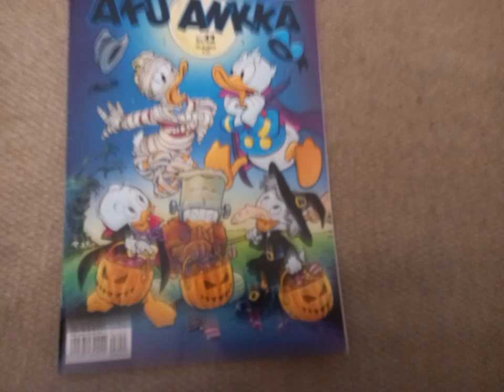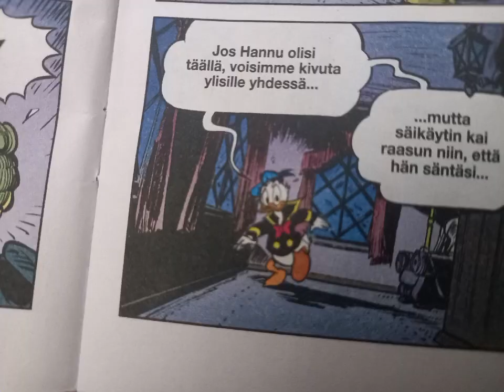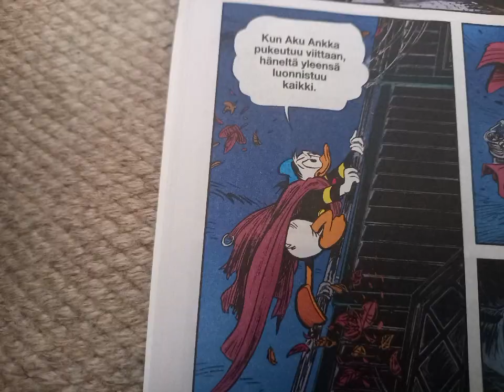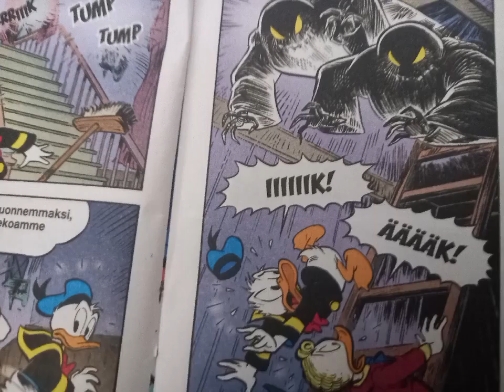aku ja Hannu